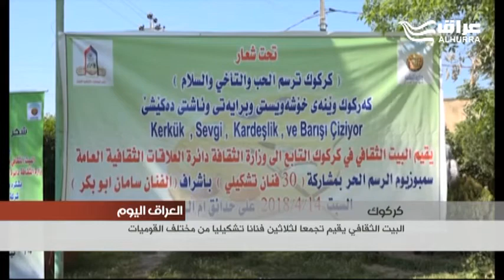تجمع في كركوك لفنانين تشكيليين من قوميات مختلفة